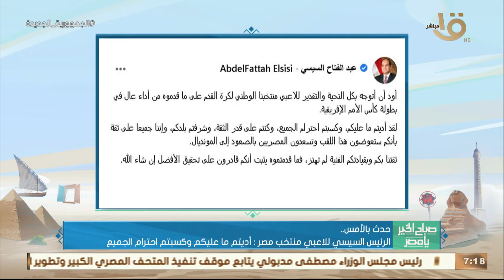صباح الخير يا مصر | حدث بالأمس.. الرئيس السيسي للاعبي منتخب مصر: أديتم ما عليكم وكسبتم احترام الجميع